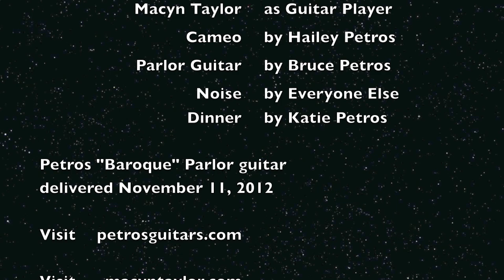I Get The Blues When It Rains, Macyn Taylor and Petros Guitars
Macyn Taylor picks up her new Petros baroque parlor guitar on November 11, 2012.  We had dinner and music and a great afternoon. What a great time. Macyn plays "I Get The Blues When It Rains" by Marcy Klauber and Harry Stoddard and the arrangement is by Big Bill Broonzy.